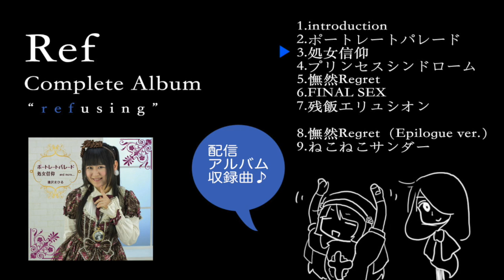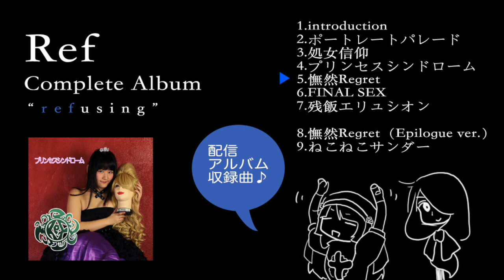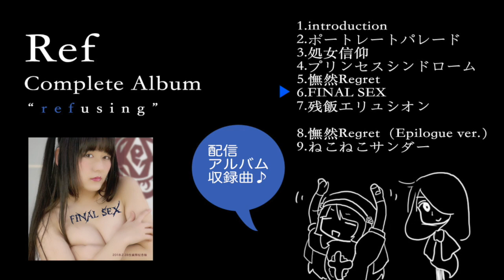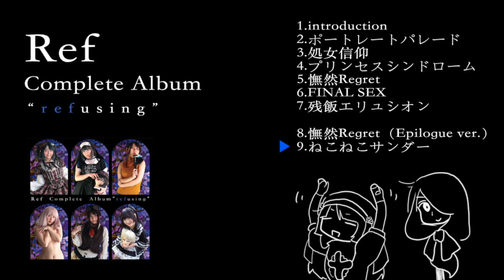Refアルバム"refusing"サンプル音源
2018/11/25~2019/11/25

※アルバム自体の通販は行っておりません。
※配信アルバムには未収録曲もございます。

アイドルユニットRef（れふ）
アルバム"refusing"（れふゅーじんぐ）
逢沢まひる @mahirun_Ai
三矢まあさ@B_003MaAsA

作曲：神崎瞬/美広まりな/バンド死体/逢沢まひる
作詞：逢沢まひる/美広まりな/逢沢亭のび汰

★アルバムはライブ物販にて販売★
ブックレット12頁、インレイあり、キャラメル包装、特典ペーパー付き